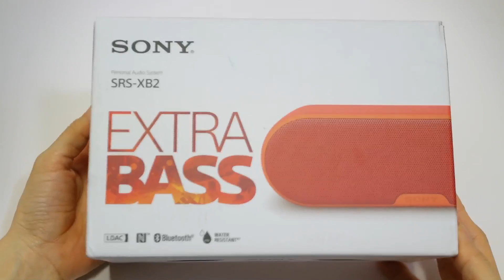블루투스 스피커 소니 SRS-XB2 방수 EXTRA-BASS 테스트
SRS-XB2는 IPX5 방수등급, 저음과 출력을 강화하는 EXTRA-BASS 기능을 갖고 있는데요. 실제로 성능이 어떤지 테스트를 통해 확인해봤습니다. 소니 스마트폰 엑스페리아 XZ의 박스를 열고, 구성품과 디자인에 대해 살펴봤습니다.